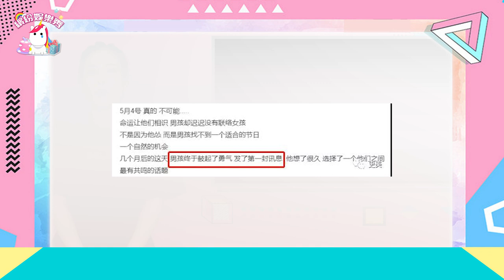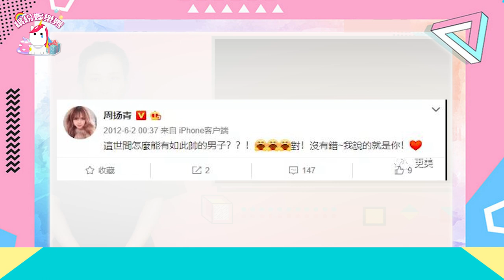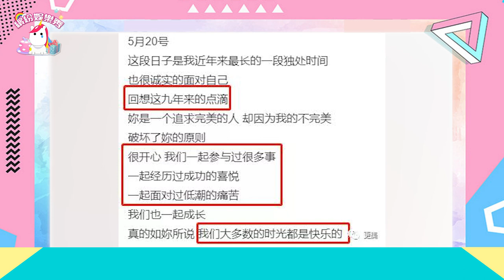臥槽！【羅志祥】【周揚青】復合了？這騷操作牛X！︱繽紛娛樂秀︱